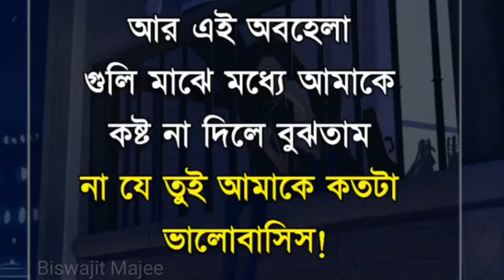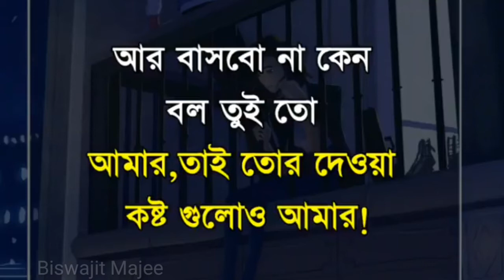Atai Bhalobasa - এটাই ভালবাসা....